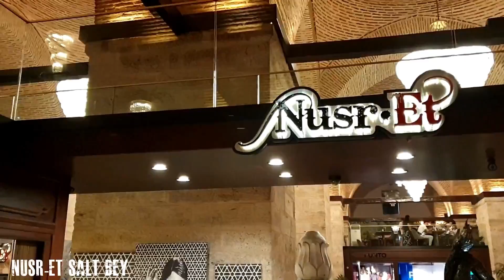Istanbul Things to DO - A Magical Place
A travel video i made from the amazing Istanbul in 2019 , a city to fall in LOVE !!

Song
Mara Despina
Artist
Can Atilla
Album
The Golden Collection (Enstrumantal)
SME, Believe Music (για λογαριασμό της δισκογραφικής εταιρείας Pera Kültür Sanat); UMPI, AdRev Publishing και 6 εταιρείες μουσικών δικαιωμάτων